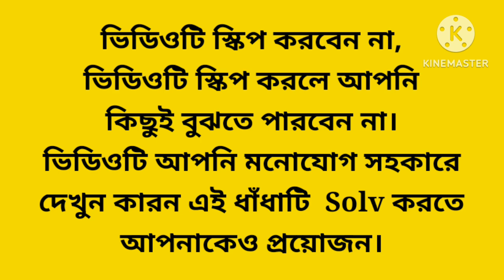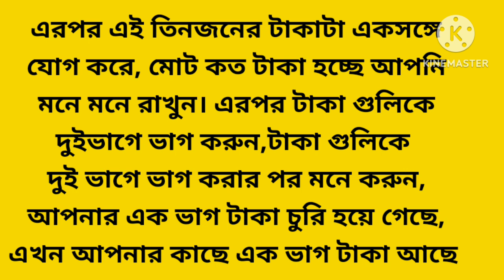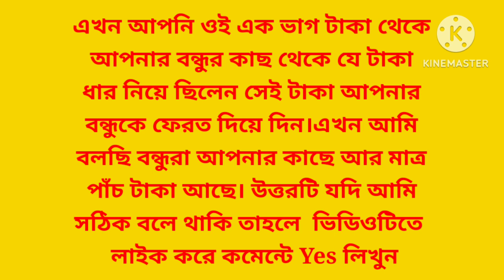GK Bangla || Emoji Dhadha || GK Questions || Puzzle Riddels || Quiz || Bitra Babu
Your: Quaris

dhadha bangla
dhadha bangla with answer
dhadha bangla cartoon
dhadha bangla video
dhadha bangla new
dhadha bangla emon squad
dhadha bangla romantic
dhadha bangla mojar dhadha
dhadha bangladesh
dhadha bangla short
quiz bangla
quiz bangla question
quiz bangladesh 2023
quiz bangladesh
quiz bangla dhadha with answer
quiz bangla 43
quiz bangla cartoon
quiz bangladeshi
quiz bangla youtube channel
quiz bangla 2.0
emoji dhadha
emoji dhadha bangla
emoji dhadha hindi
emoji dhadha song
emoji dhadha challenge
emoji dhadha in bengali
emoji dhadha short
emoji dhadha video